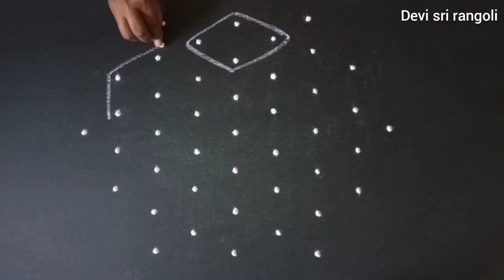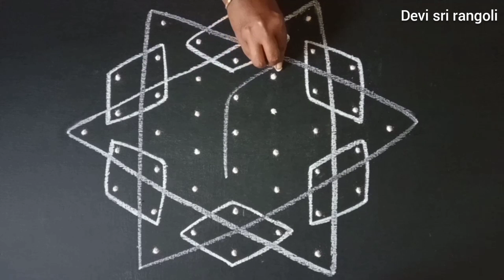Simple 7 dots kambi kolam | Daily rangoli designs | Tippudu muggulu | 7 dots sikku kolam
Very simple kambi kolam with 7 dots. Daily rangoli with 7 dots. Tippudu muggulu with 7 dots. 7 dots sikku kolam. Balli rangoli designs.
Melikala muggulu 7 dots. Simple neli kolam.